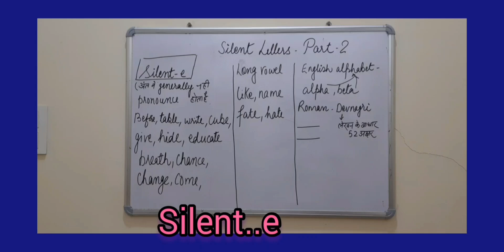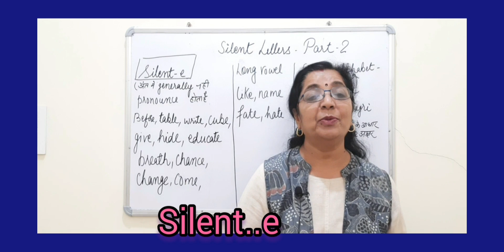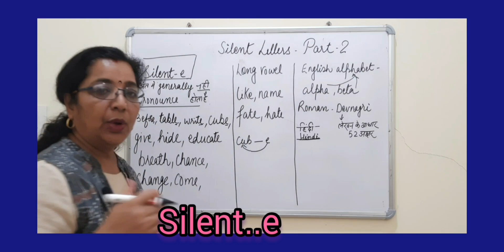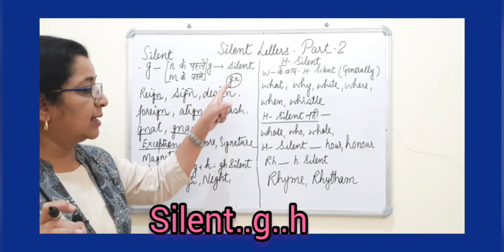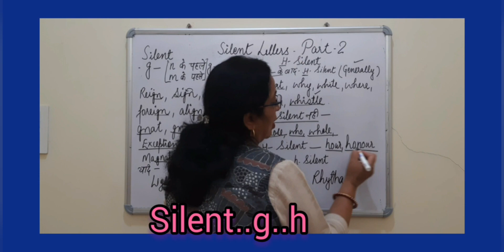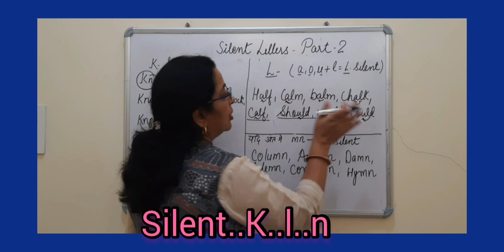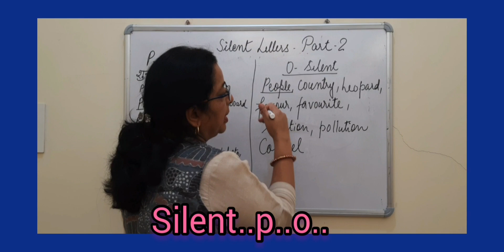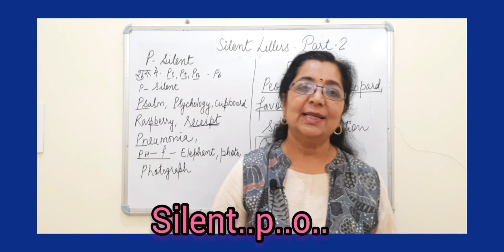# SILENT LETTERS IN ENGLISH#PART 2#Rules to pronounce silent e,g,h,k,l,n,o,p FOR HINDI MEDIUM STUDE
There are many silent letters in English Language.Very often students get confused because lots of words have different pronunciation as compared to their spelling,particularly Hindi Medium Students facethis type of problem.In this video students will learn  rules to pronounce  word having silent e,g,l,n,o,p.